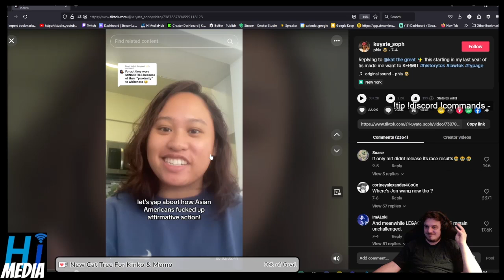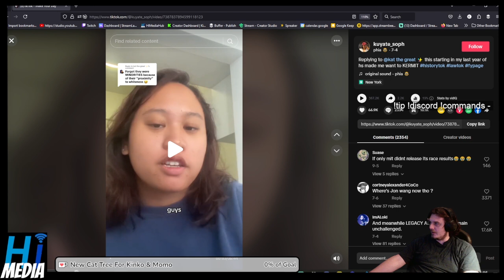I Never Thought The Leopards Would Eat My Face